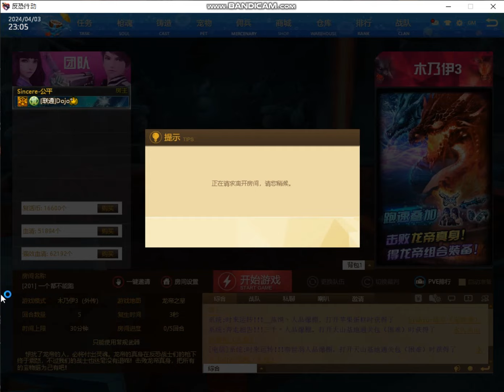MAT China - Review Renhuang Longwei (Repid Fire Machine gun)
PVE Skill: Press Right Click to change to Lazer (Through wall)
PVE Set Weapon & Melee: Attack Recovery HP PVE